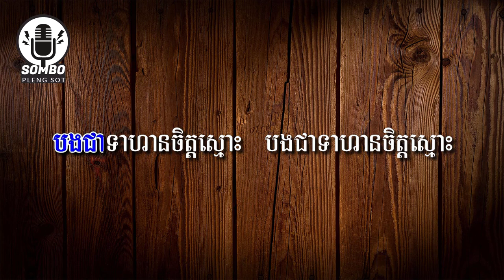ទាហ៊ានចិត្តស្មោះ ភ្លេងសុទ្ធ | Teahean Chet Smos [ PlengSot Karaoke ]